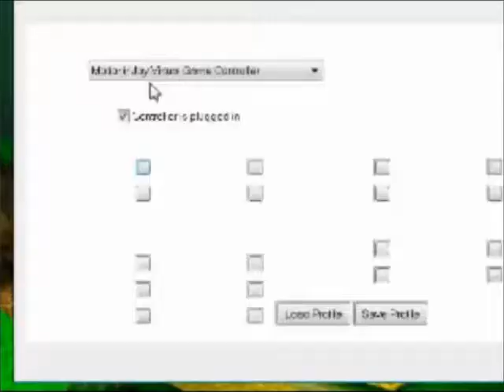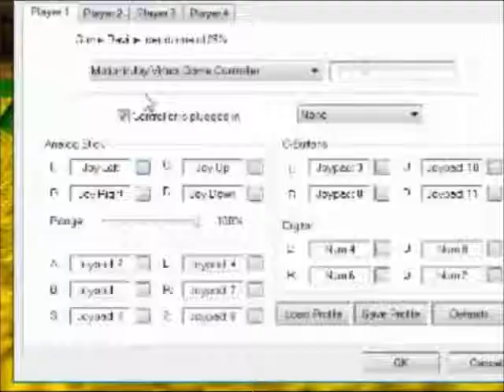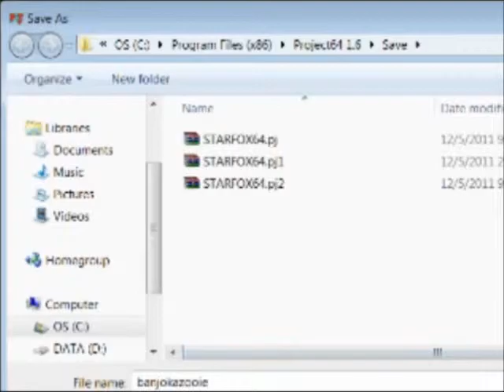Banjo-Kazooie Livestream Part 1 - Failure Right Off The Beak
Hey guys I did a couple of Livestreams of the game Banjo-Kazooie a couple of weeks ago and I figured I'd start posting them! At this point the game isn't finished, but I have 2 parts to post right now =) I will post on my channel when I do another livestream for the rest of the game! Also my apologies for the bad sound during the Spiral Mountain part! It will be all fixed in Part 2. =)

Stream done directly to livestream.com, great site with awesome tools for streaming =), game played on an emulator for sake of ease! Old but awesome game! Buy it if you can find it!